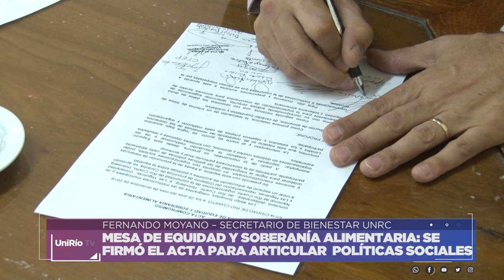MESA DE EQUIDAD Y SOBERANÍA ALIMENTARIA: FERNANDO MOYANO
FERNANDO MOYANO - SECRETARIO DE BIENESTAR UNRC.
SE FIRMÓ EL ACTA ACUERDO PARA LA ARTICULACIÓN DE POLÍTICAS SOCIALES.
EL PRIMER OBJETIVO ES EL RELEVAMIENTO DE SITIOS DE DISTRIBUCIÓN DE ALIMENTOS PARA, EN SEGUNDA INSTANCIA, IMPLEMENTAR INSTRUMENTOS PARA ACCIONES LOCALES DE EQUIDAD.
Facebook.com/uniriotv
Twitter.com/uniriotv